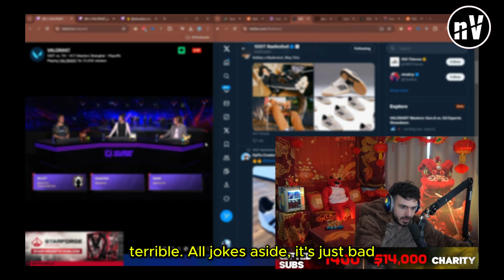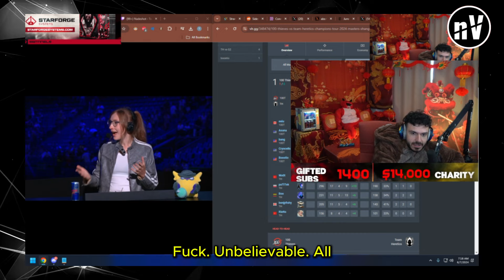🚨SEN Tarik Reacts & Thoughts On 100Thieves Elimination